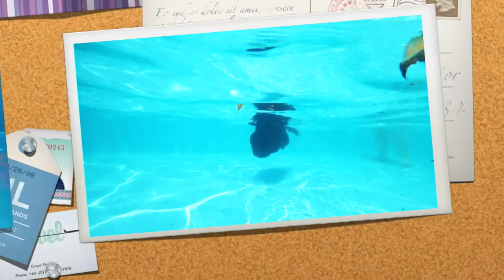[여행] 렉스턴스포츠 타고 애견캠핑장 다녀 왔습니다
캠핑 및 레져 + 업무용으로 렉스턴스포츠를 사고
처음으로 반려견을 데리고 캠핑을 다녀왔습니다

제일 가까운곳에 있는 반려견 캠핑장으로 출발~